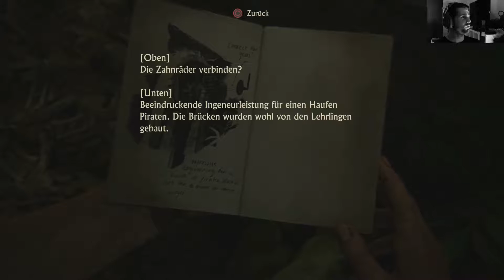Let's Play Uncharted 4 #24 | Romantischer Abenteuerurlaub für 2! | Full HD 1080p 60fps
Hey Leute!

In dieser Folge erleben wir mit unserer tollen Gattin einen romantischen Abenteuerurlaub! Ob waghalsiger Kletterspaß, Techniktests mit dem Buggy oder heiße Schußwechsel mit Söldnern, hier ist für jeden etwas dabei!

Viel Spaß!